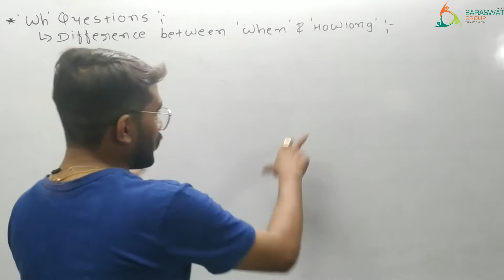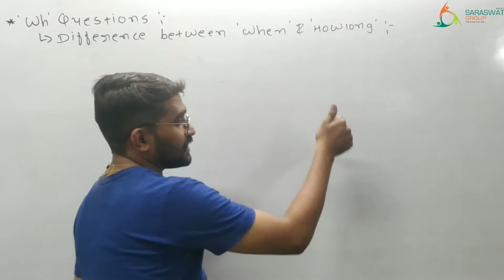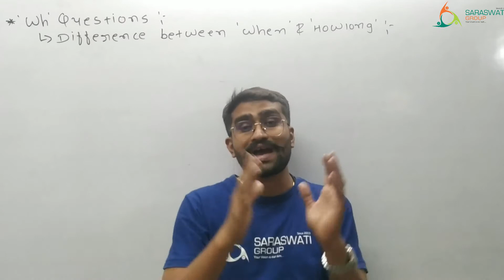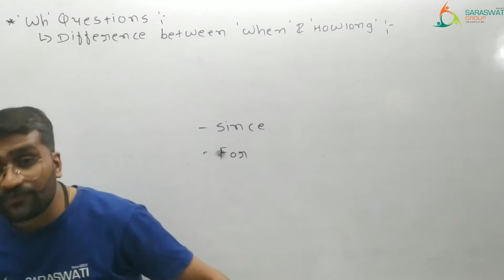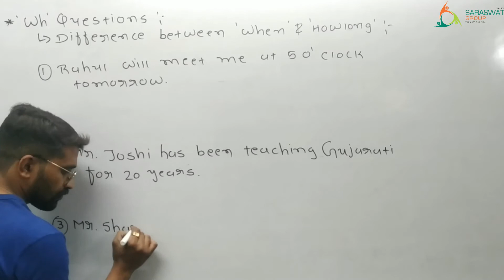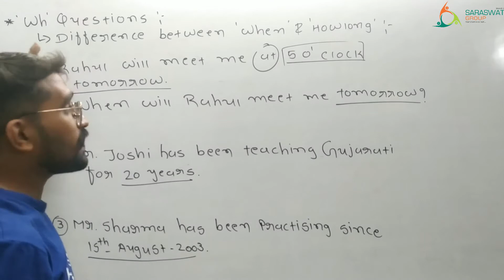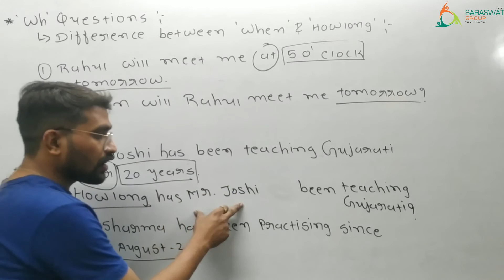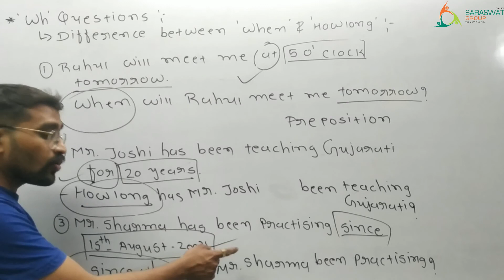'Wh' questions II LEC 04 II RAJ SIR II Std 11 II Saraswati Group of Education II 11 12 2020